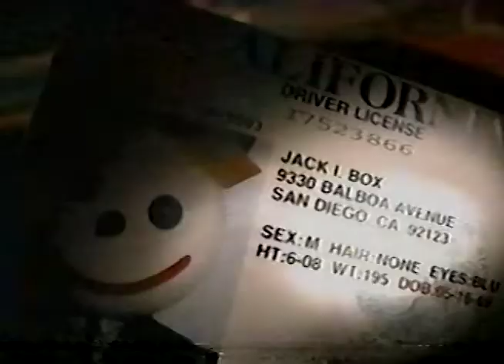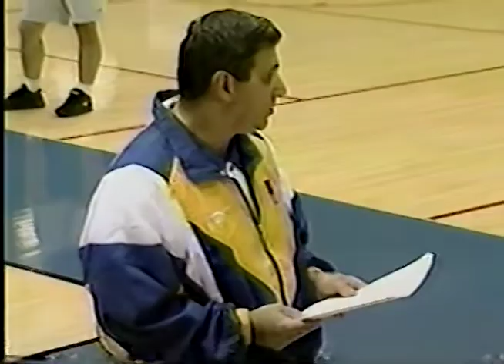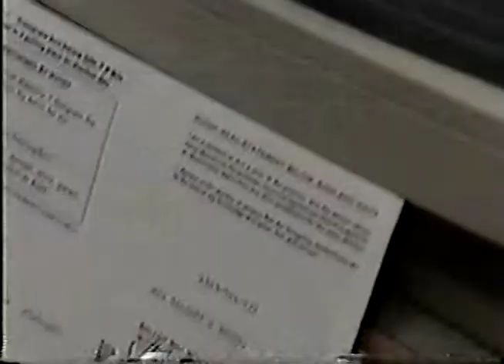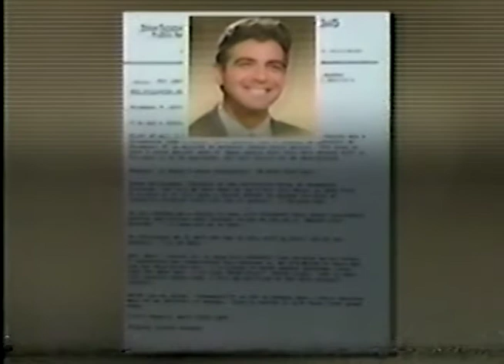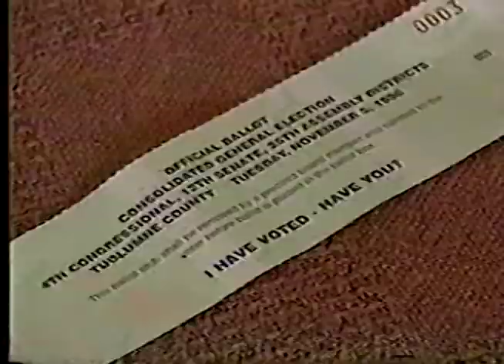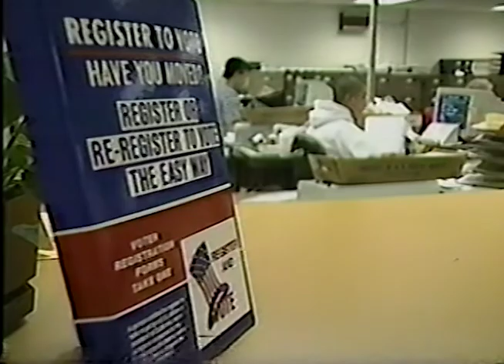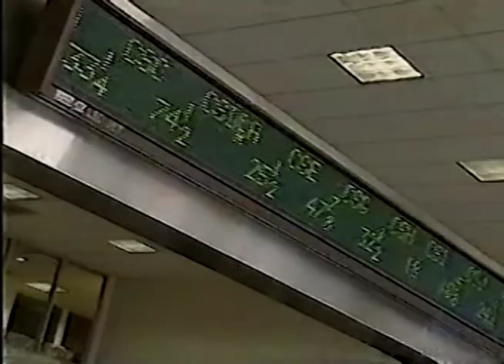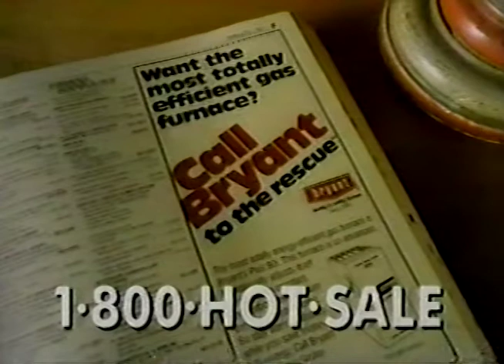KCAL TV 9 News Ten O'Clock Report Los Angeles November 6, 1996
This broadcast is from KCAL TV in Los Angeles, California, United States from November 6, 1996. Some promos, commercials, branding, or interstitial material may be included.